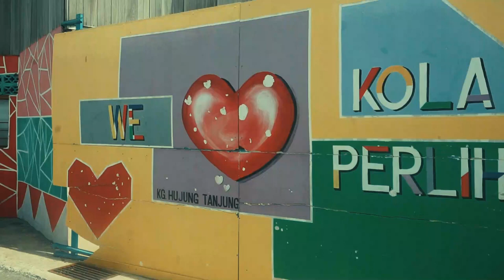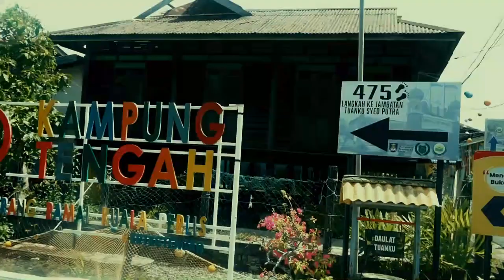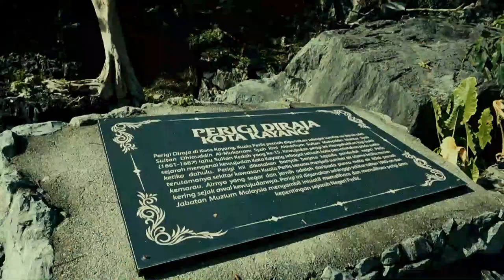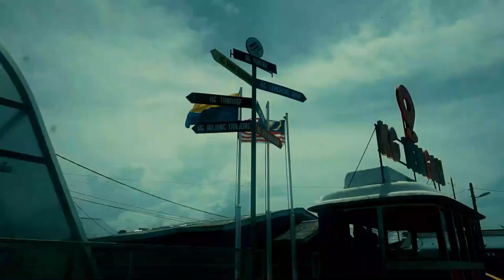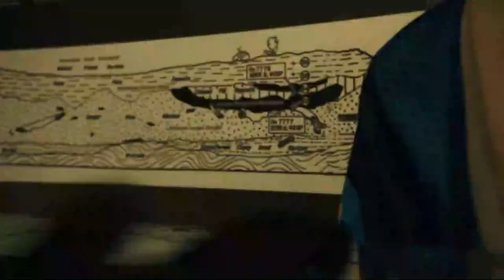What happened to Tok Tina Aluih 200 years ago - Nurul Solehah Binti Kamaruddin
Name: Nurul Solehah Binti Kamaruddin
Title: What happened to Tok Tina Aluih 200 years ago

The presence of Aceh stone tombs in Perlis,
Demonstrates the presence of Aceh people in Kedah,
Through trading activities and the spread of Islam,
And there is one that is visually appealing,
The longest grave in Perlis, not the usual one.

There is impossible to define,
Unending sorrow of sole divine adolescent,
She is drop-dead gorgeous with 4 feet high,
Travelled from Aceh with a family to Perlis,
Named Tok Tina Aluih.

She stood there but her world fell in a mess,
Married as a second wife is never being woman desire,
But fortunate man uses black magic to own her,
Then married Tok Tina Aluih and Tok Jernih,
Without his first wife consent.

The state of the marriage's happiness, if any, remains unknown,
She's gone now,
Seven feet down.
But her memories stay, at least.
Even though the life has come to end,
A quiet misery upon her endlessly,
Not just the soul leaves its body entirely, but her own family leave her solitary,
Leaving her to the place that once she from,
After then, no one knows anything about her family.

People said someone will completely die when they are forgotten,
But she is exceptional for the fact that people remember her story,
In people's memories and minds, she continued to exist,
It's just a proof that love is not in sight but in the heart.

Until now, the descendants of Tok Tina Aluih could not be traced in Perlis,
However, even though she died more than 200 years ago,
Her cemetery has become a tourist attraction in a little isolated community called Kampung Binjal,
It happened in Perlis and became a legend to be told for ages to come,
The heartbreaking tale of a woman who had a wonderful youth yet suffered from dark loneliness.

The fact that her family abandoned her,
May not make her lucky,
But the villagers did their best to take care of her burial,
So, rather of blaming her bad luck,
She was therefore being tested at that moment.